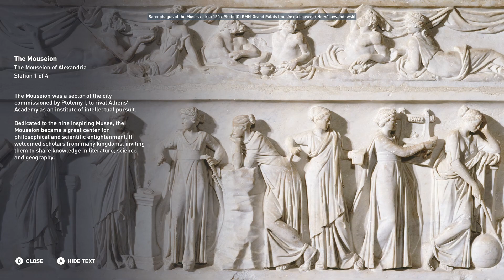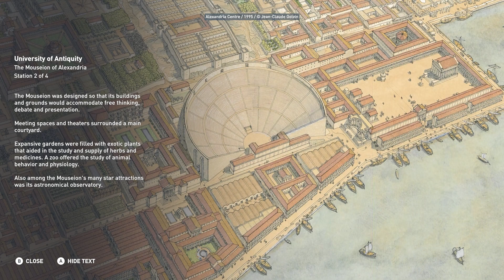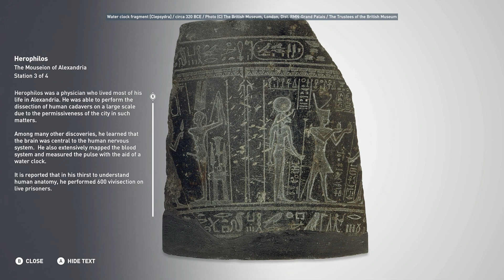11 The Mouseion Of Alexandria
Assassin's Creed Origins Discovery Tours On Xbox One. Join Me on The History Of Ancient Egypt and uncovering the secrets it Holds. All Video's Are Made by me without adding commentary with the intent on helping someone through a tough spot in the game or for mere entertainment. I hope my videos can help you get out of a tough spot.